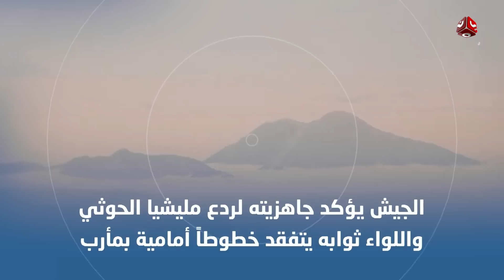اخر الاخبار | 07 - 06 - 2023 | تقديم هشام جابر | يمن شباب